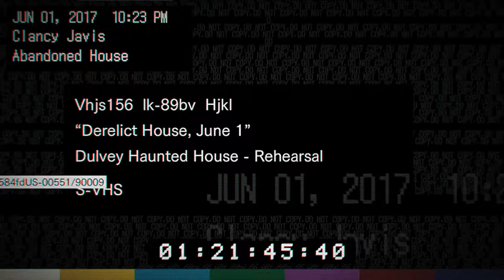Resident Evil 7 - Episode 2 - Let's play FR | PC Ultra 1080p 60fps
On se calme Mia !!